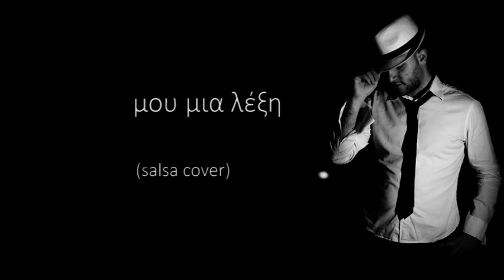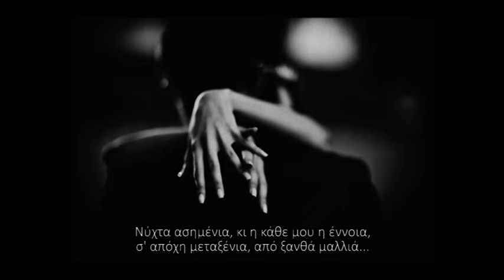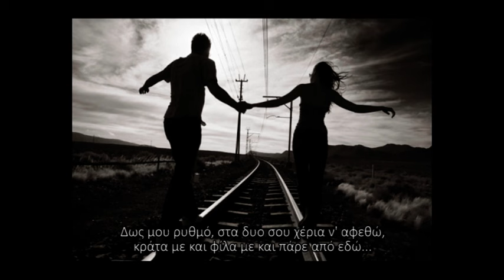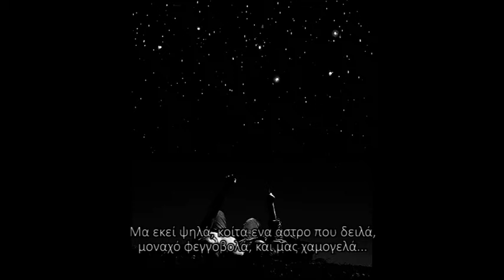Mr. Bachata - Πες μου μια λέξη ft. Μαίρη Δούτση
(Διασκευασμένο σε salsa, από τον Mr. Bachata και τους Los Mafiosos. Συμμετέχει η Μαίρη Δούτση)

Στίχοι: Αλέκος Σακελλάριος
Μουσική: Μάνος Χατζηδάκις
Συμπληρωματικοί στίχοι: Άννα Μαρίνου

Bass: Dimitris Christopoulos
Percussion: Carlos Menendez
Back Vocals: Rosanna Mailan
Special thanks to Sokratis Papaioannou, Spyros Kolaitis and Anna Laki.
Produced by Nektarios Home Productions 2014

You can download FOR FREE, all of my cover songs, at the following DROPBOX link.

If you like my music, you can find my 2 personal albums at the following links:
Bachata en Grecia (1st album)